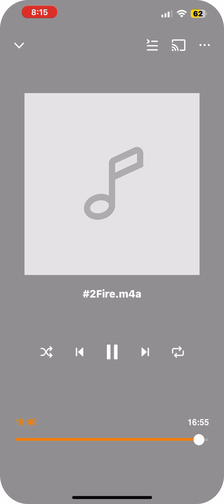UHOP CUD #2 throwback 🙏🏾🔒💯🔥🔥🔥🔥🔥🔥